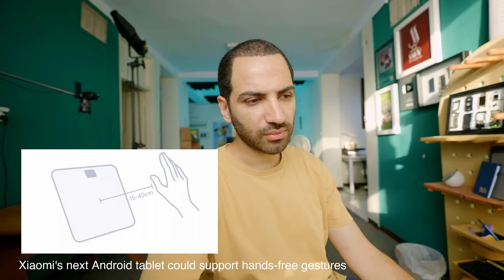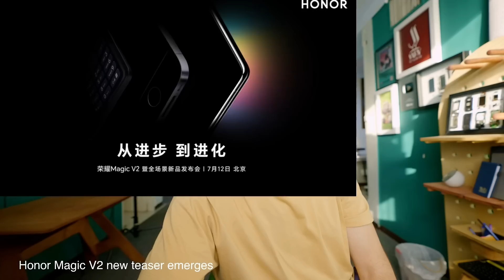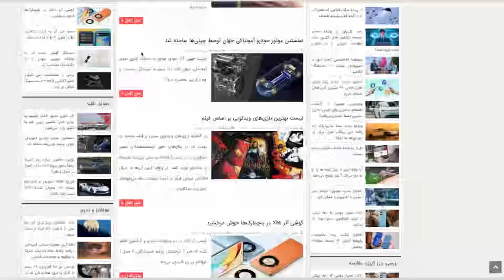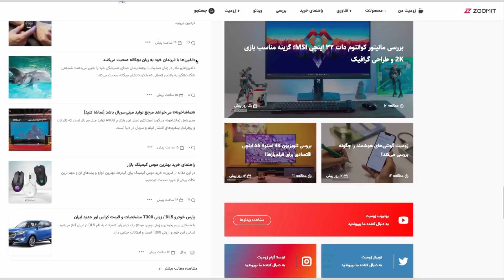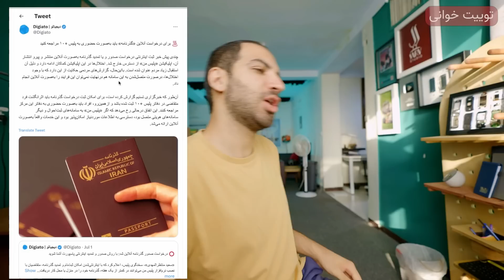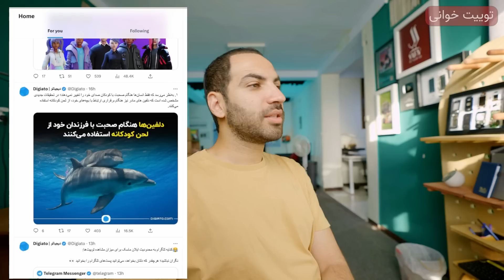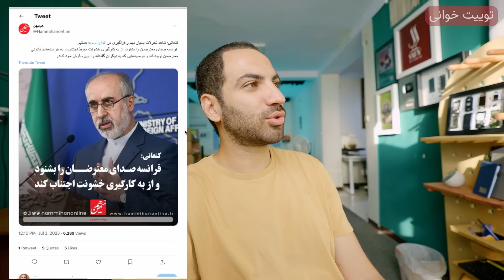کلی حرص خوردم تو توییتر - گوگل پیکسل ۸ پرو - تبلت تاشو شیائومی - ناتینگ فون ۲ - آنر مجیک V2 - ریلمی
00:00 مقدمه
01:41 در چنین روزی
01:53 ناتینگ فون ۲ این شکلیه
03:08 گوگل پیکسل ۸ پرو تصاویر واقعی
04:36 اولین تبلت تاشو شیائومی با قابلیت تشخیص حرکات دست
05:42 ریلمی نارزو ۶۰ پرو
06:53 آنر مجیک وی ۲ تبلت تاشو آنر
08:13 تیتر خوانی
09:11 توییت خوانی - فروش کد دعوت بلو اسکای
09:32 خراب کاری صدورد آنلاین گذر نامه
11:54 من از این سبک محتوا متنفرم
13:04 فرانسه باید صدای مردم معترض را بشنود